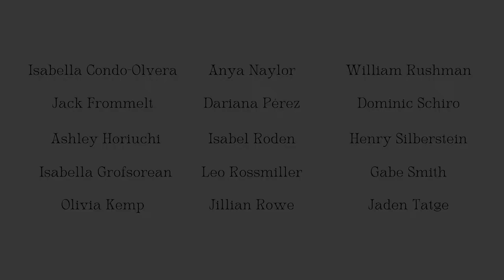THE ORESTEIA Trailer- UMN/Guthrie Class of 2023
Tune in to our livestreaming event on Wednesday, April 28th at 4pm!

THE COMPANY OF 2023:
Isabella Condo-Olvera
Jack Frommelt
Ashley Horiuchi
Isabella Grofsorean
Olivia Kemp
Anya Naylor
Darina Pérez
Isabel Roden
Leo Rossmiller
Jillian Rowe
William Rushman
Dominic Schiro
Henry Silberstein
Gabe Smith
Jaden Tatge